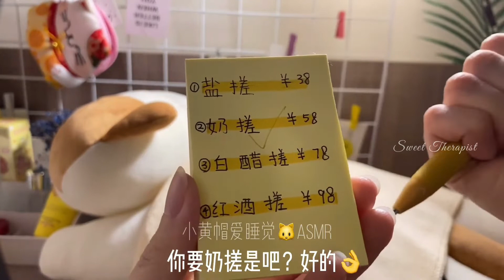【Soft Music】​​👩‍🦳​🔮 Wash Your Hair - Rub Your Back - Bath For You Tonight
ʕ•́ᴥ•̀ʔっThanks For Watching ღSubscribe ღLike
ʕ•́ᴥ•̀ʔっPlease Give Yourself a High Five ฅʕᵔᴥᵔoʔฅ

- timelapse -
00:00 Hair wash
05:47 Back rub
09:09 Bath